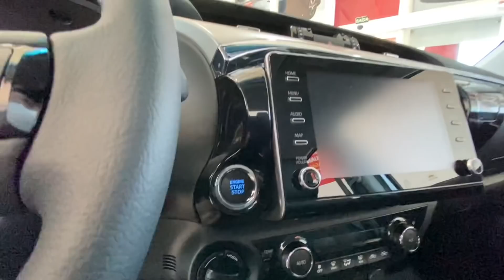PRIMEIRO CONTATO COM A NOVA HILUX 2021 de 204 CV!!!!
Acabei de conhecer a nova Hilux SRV 2021 e trago todos os detalhes para vocês!